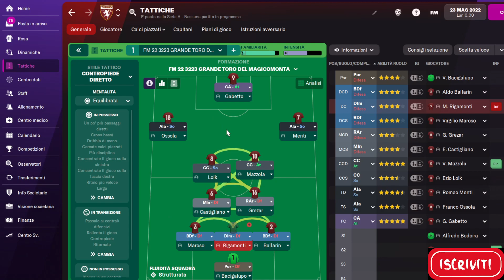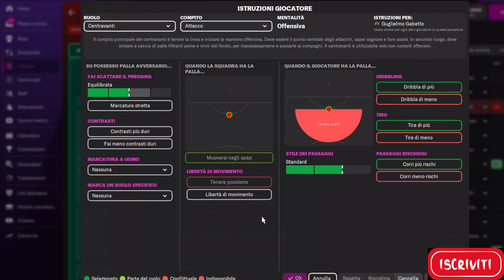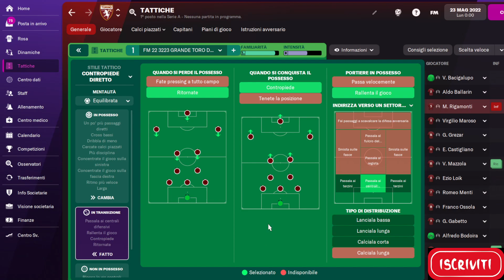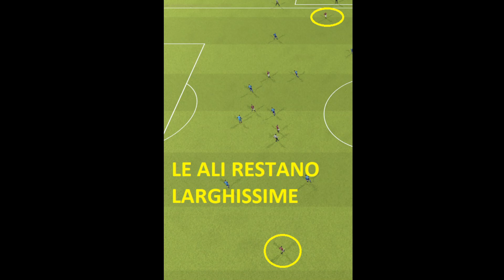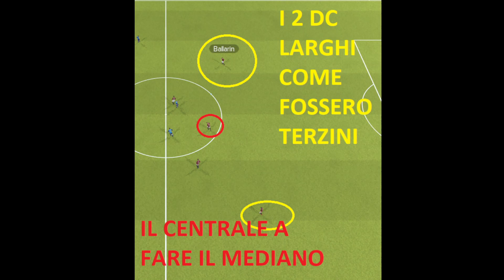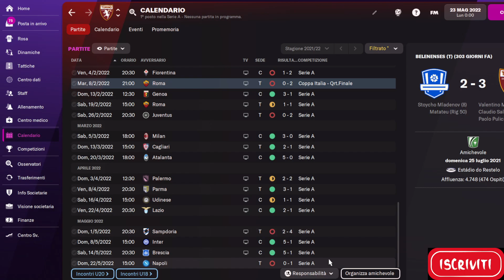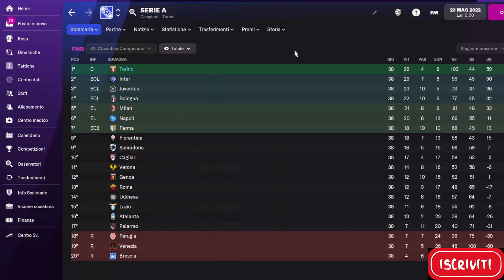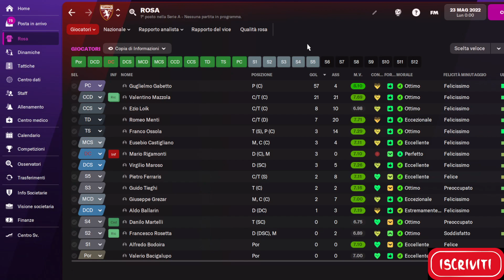FM 22 3223 DEL GRANDE TORO DEL MAGICOMONTA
Gli eroi sono sempre immortali agli occhi di chi in essi crede. E così i ragazzi crederanno che il Torino non è morto: è soltanto in trasferta”. (Indro Montanelli, da Corriere della sera del 7 maggio 1949)
Non c'è modo migliore per presentare questa tattica, o meglio, questo omaggio ai grandi defunti del grandetorino.
Buonasera ragazzi, sono magicomonta e vi presenti come detto la mia emulazione tattica del grande toro.
la tattica del "sistema", un nuovo modulo di gioco che si affacciava in quegli anni, conosciuto anche come il WM.

Sino ad allora la tattica che andava per la maggiore era il "metodo", un tipo di disposizione più difensivo, che aveva consentito all'Italia di Pozzo di vincere i Mondiali del 1934 e del 1938 e la cui forza era data soprattutto dal contropiede. In difesa c'erano solo due terzini e un centromediano che faceva la spola in avanti appoggiando la manovra offensiva per poi rientrare; in mediana la fase offensiva era impostata dai centrocampisti cursori che si disponevano esterni al centromediano. Due interni, di fatto dei trequartisti e le ali avevano il compito di servire i palloni per il centravanti.
Nel sistema inventato dall'inglese Herbert Chapman, tecnico dell'Arsenal,  in pratica una sorta di 3-2-2-3, con tre difensori, quattro centrocampisti (due mediani e due interni), tre attaccanti posti ai vertici di una W e una M. Chapman scelse di arretrare un mediano alla linea dei difensori, creando di fatto lo "stopper" mentre i terzini che nel metodo si trasformarono in difensori centrali, marcavano le rispettive ali. Nasceva la difesa a 3.
I compiti di marcatura erano più semplici, ed essendo uno schieramento speculare nasceva anche la marcatura a uomo.
Ma il sistema era anche più dinamico, più equilibrato e, se giocato con i giusti interpreti, era una tattica che per la prima volta garantiva il controllo della zona nevralgica delle azioni: il centrocampo. Questo era impostato su quattro giocatori disposti a quadrato (in quanto posti appunto ai vertici della W e della M cui accennato poc'anzi) e prevedeva l'impiego di due mediani e due mezzepunte, i primi due ad organizzazione delle ripartenze e a dar protezione alla difesa, gli altri due, come nel Metodo, destinati a sostenere l'azione offensiva.

Fu con l'approdo dal Venezia di Loik e Mazzola che si concluse il precorso di fondazione di quella grande squadra, il primo era uno dei 2 interni offensivi.
i giocatori prresenti in quella dolorosa tragedia di
bacigalupo, AldoBallarin e DinoBallarin, @EmileBongiorni, EusebioCastigliano, RubensFadini, GuglielmoGabetto, RuggeroGrava, GiuseppeGrezar, EzioLoik, VirgilioMaroso, DaniloMartelli, ValentinoMazzola, RomeoMenti, PieroOperto, FrancoOssola, MarioRigamonti,JuliusSchubert.
Nel video troverete la mia spiegazione della tattica in footballamnager2022 e il download della tattica
Ho testato la tattica in un database legends dove ci sono le squadra con tutte le proprie leggende di sempre, mentre io usero solo la rosa del grande toro.
Come sempre, testo in stagione secca senza mercato, allenamenti, piazzati, turnover ( a meno di infortuni e squalifiche) e senza mai cambiare nulla alla tattica ne durante ne prima della partita.
QUESTI I RISULTATI CHE TROVERETE PIU' DETTAGLIATI NEL VIDEO
CAMPIONI D'ITALIA!!!
Gabetto 57 gol
Mazzola 21 gol e 21 assit
romeomenti 7 gol e 20 assist